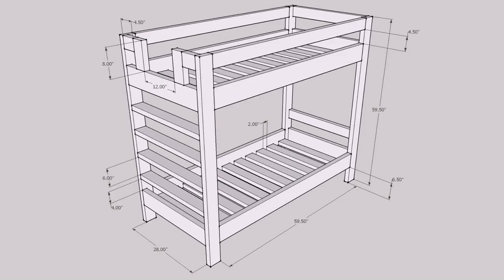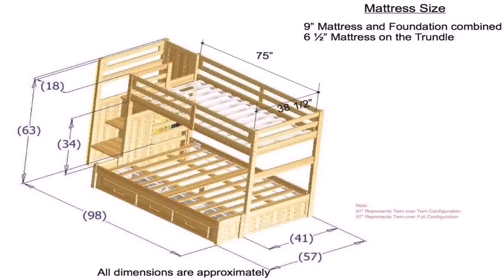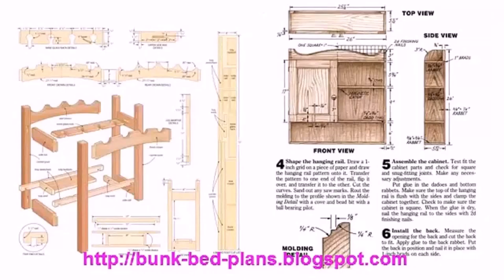Buy Car NY 5% DP